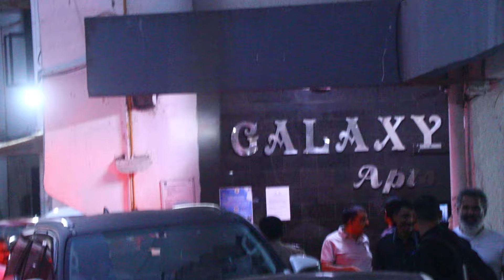Raj thackeray Spotted At Salman Khan House In Bandra